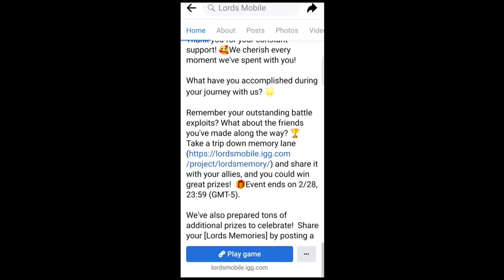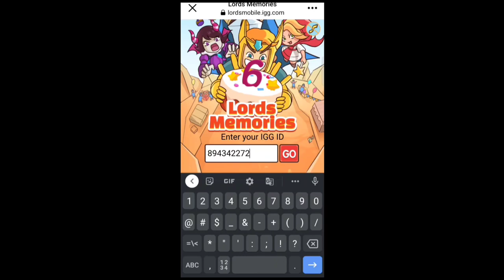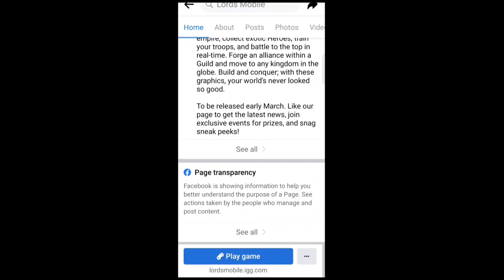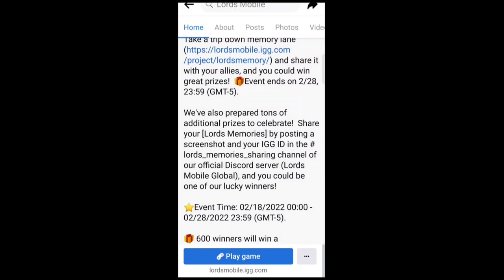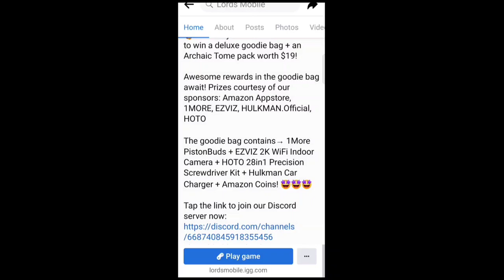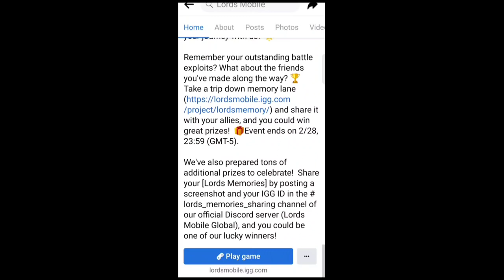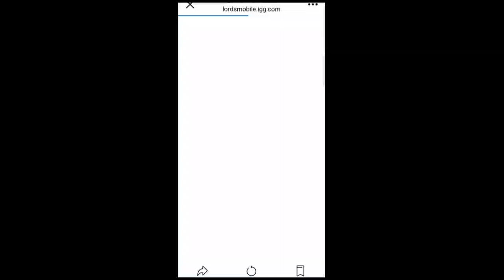New Event Lord Mobile Lords Memory